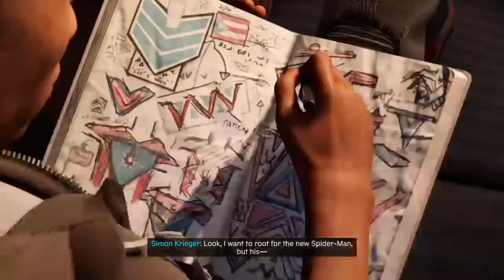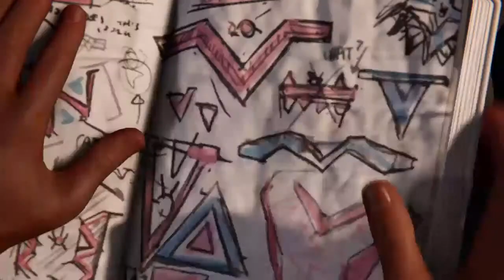Miles morales part 4